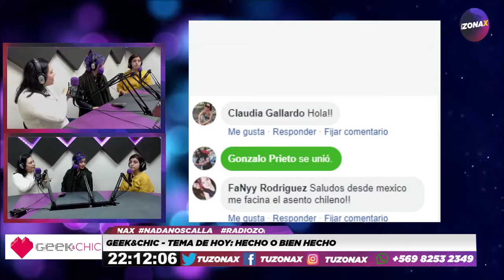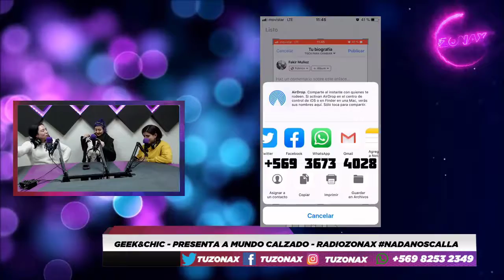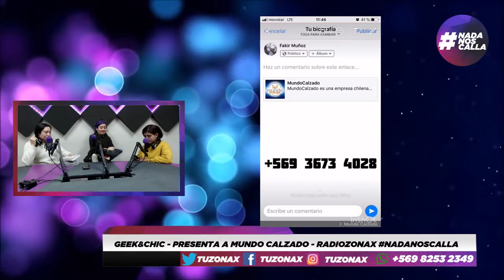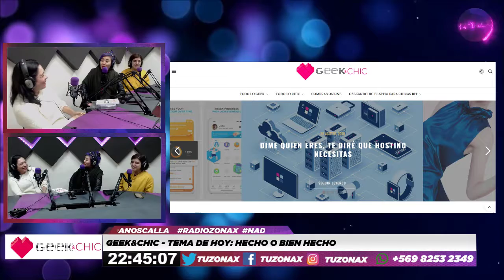GEEK&CHIC - HECHO O BIEN HECHO - RADIOZONAX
Hablando temas misceláneos